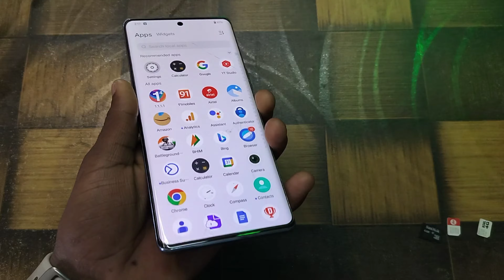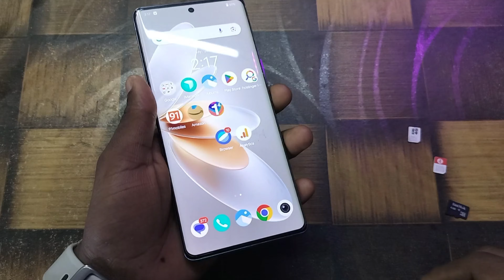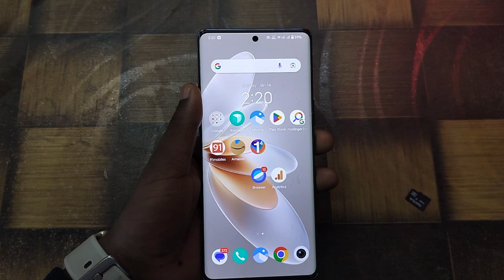oppo reno 11 ,11 pro me sim card kaise lagaye !! oppo reno 11 ,11 pro sim slot !! oppo reno 11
oppo reno 11 pro / 11 5g me sim card kaise lagaye !! oppo reno 11 / 11 pro sim slot
oppo reno 11 pro / 11 5g me sim card kaise lagaye
oppo reno 11 / 11 pro sim slot
oppo reno 11 pro / 11 5g me earphone kaise lagaye
oppo reno 11 / 11 pro hidden features